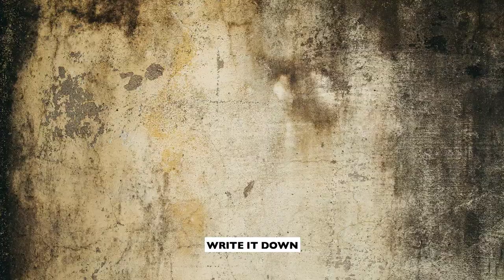How to manifest wealth and make money online. From ZERO to Millionaire Strategy.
How to manifest anything you want fast. Mind hucks of the rich and famous.

Are you ready for success?
Watch this video to learn 3 steps you need to use to manifest wealth.
I will also give you the strategy and funnel you may use to create a new online business using mind hucks of the rich and famous!
HOW TO MANIFEST WEALTH
Wesley discovered that attracting abundance doesn’t have anything to do with “marketing loophole secrets”, the courses you buy, or the life coaches you hire. You just need to learn how to change your subconscious programs which make you poor.
Are you ready to change your life using mind hucks of the rich and famous?

- It is perfect for beginners! No tech skills, no product, and no marketing experience needed​.
- A "stupid simple" online business you can start from home...TONIGHT!​
- ​Done For You Proven Strategy to make up to $500 per day (no need to invest $500!).
- ​Exposed: Endless Free Traffic 24/7
You will get my personal guidance and support!
Are you ready to start? Just follow the steps!